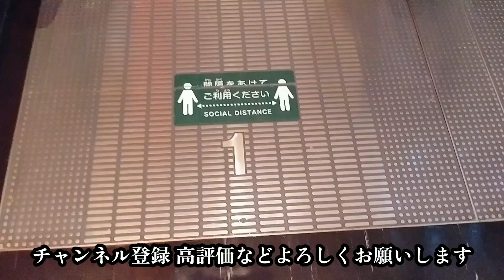東京ドームシティホールエスカレーター下り昇り別ver. 編集版1F-B1F TOKYO DOME CITY HALL Escalator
エスカレーターの会社名は、不明です。
わかりしだい概要欄に記載します。

東京インテリア三菱エスカレーター